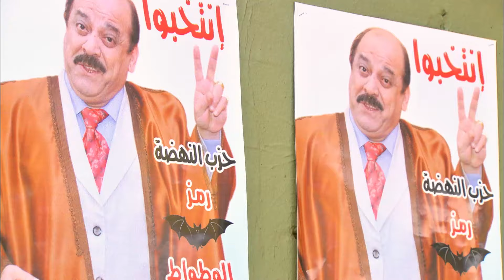مسلسل بابا المجال | بطولة مصطفى شعبان | الحلقة 9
للاشتراك في القناة 👇
يكافح الميكانيكي زين ليعيش حياة شريفة مع والدته وخطيبته وأخواتها. بينما تقوم والدته بإخفاء حقيقة أن والده ما زال على قيد الحياة، ولكن السر الذي أخفته طويلًا يهدد حياة زين ويقلبها رأساً على عقب.
بطولة: مصطفى شعبان - رياض الخولي - باسم سمرة - نسرين امين - سوسن بدر - جومانا مراد - سماء ابراهيم - فرح يوسف - ضياء الميرغني - سليم الترك - محمود حافظ
تأليف: محمد الشواف
اخراج:احمد خالد موسى